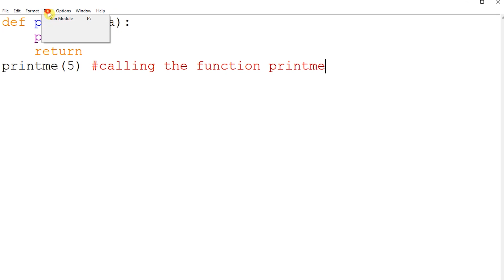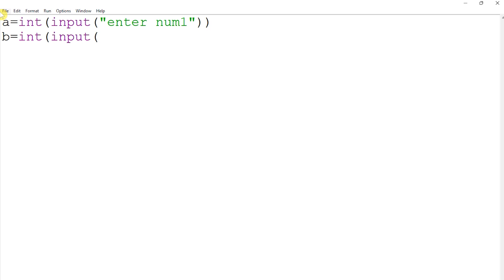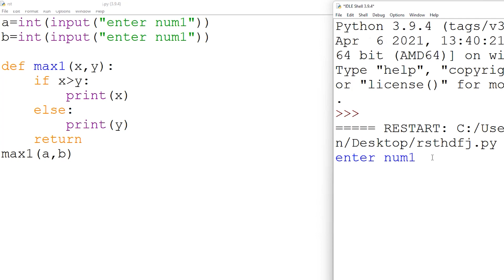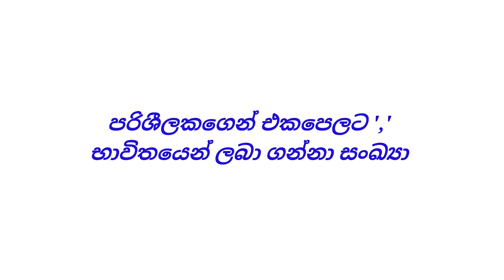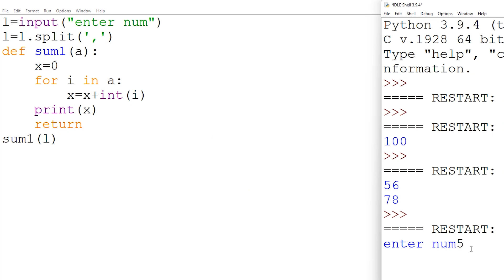ICT Model Papers 2022/2023 | A/L ICT Python Questions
python Functions --- (ශ්‍රිත )
This video includes A/L ICT Python Questions. We will provide solutions to these questions so that you can have an understanding of the concepts covered. If you are preparing for the A/L ICT exam, be sure to watch this video!

🔰Timestamps
00:00- 1
00:39- 2
01:20- 3
02:18- 4
02:58- 5
03:48- 6
05:07- end